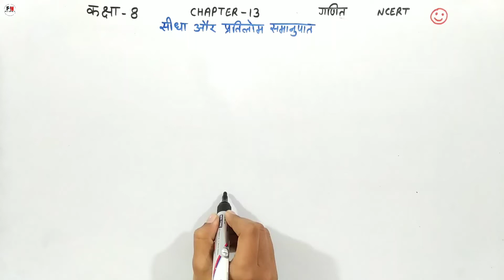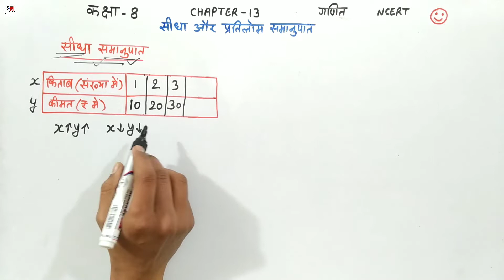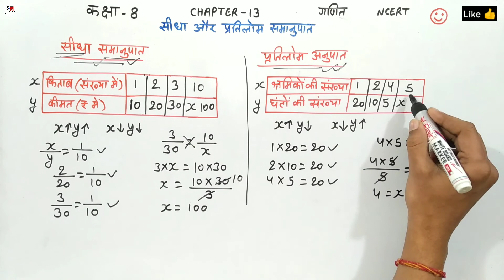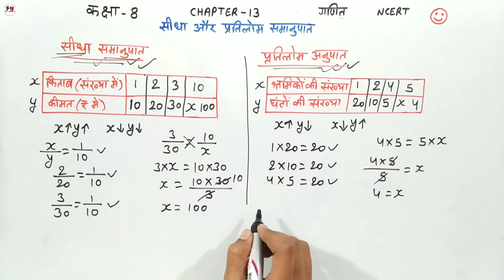Chapter 13 Maths Hindi Medium Class 8 Ncert | Exercise 13.1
is video me maine aap sabhi class 8 ke students ke liye maths direct and inverse proportions सीधा और प्रतिलोम समानुपात ncert book ka chapter 13 karaya hai aur aap sabhi students ko sidha samanupat aur pratilom anupat samjhaya hai i hope aap sabhi students ko achhe se samajh me aaya hoga

Topic covered
1. class 8 maths chapter 13 hindi medium
2. class 8th math chapter 13
3. class 8 sidha aur pratilom samanupat
4. math ch 13 class 8th in hindi
5. class 8 maths exercise 13.1
6. maths ch 13 8th class
7. chapter 13 math class 8th ncert